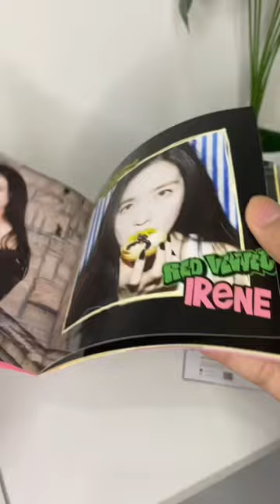UNBOXING Red Velvet Album Birthday Digipack Irene.